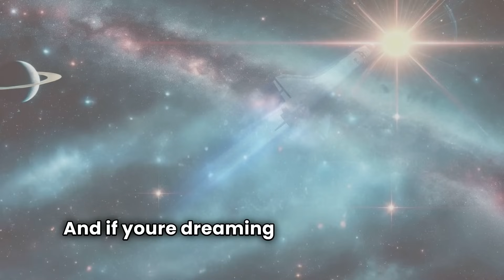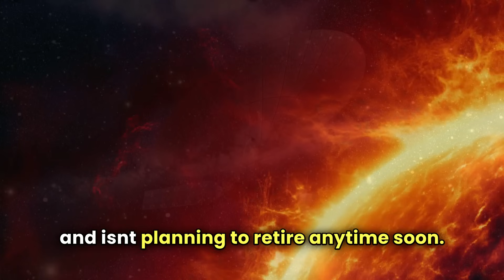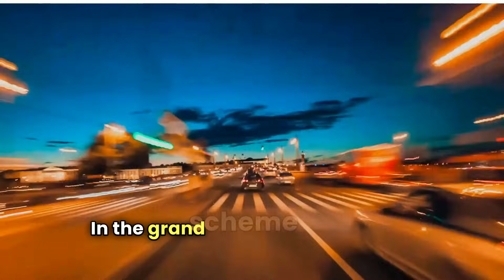Faster Than Light: The Crazy Science That Could Destroy the Universe!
Ever wondered what happens if we break the ultimate speed limit of the cosmos? In this video, we dive into the mind-bending theories of faster-than-light travel and its potential to unravel the very fabric of the universe. From photon engines to antimatter propulsion and warp drives, join us on a hilarious yet informative journey through the possibilities and perils of interstellar travel.

Topics Covered:

The challenges of reaching Alpha Centauri and beyond
Photon engines and solar sails: Cosmic paddleboats or real solutions?
Antimatter engines: Harnessing the ultimate power source
Warp drives: Surfing through space-time without breaking a sweat
Einstein's speed limit and the cosmic speed bump
The catastrophic consequences of faster-than-light travel

Will humanity ever achieve intergalactic travel, or are we destined to dream of the stars from our cozy Earthly homes? Watch now to find out!